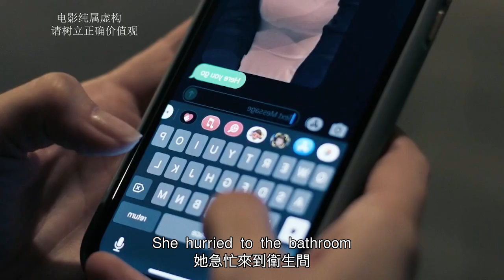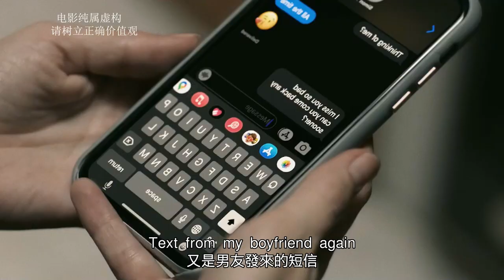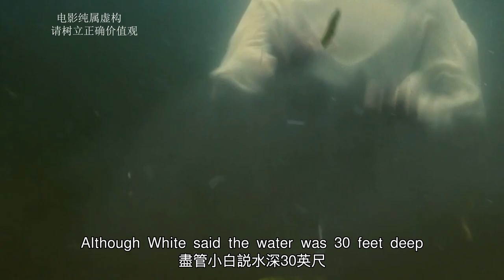【汪哥】女人被男友PUA，不僅被要求拍私密照，還被禁止和異性接觸！